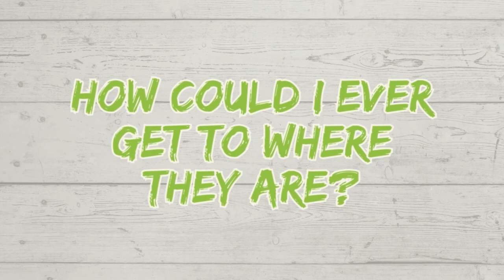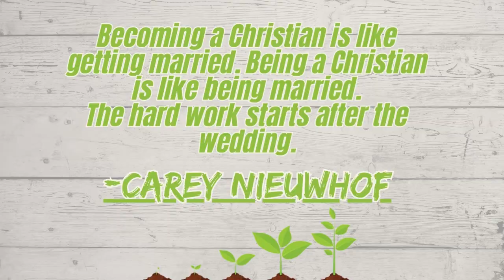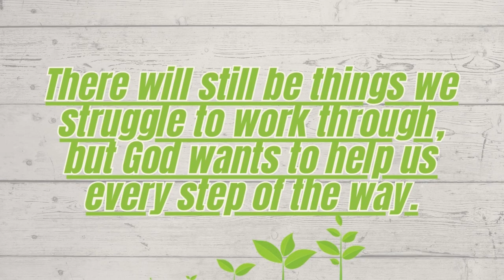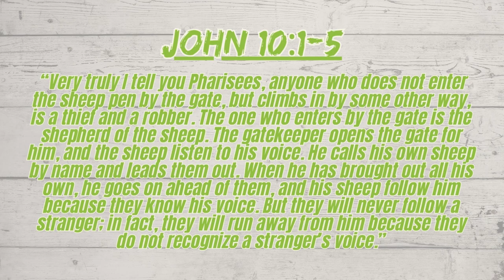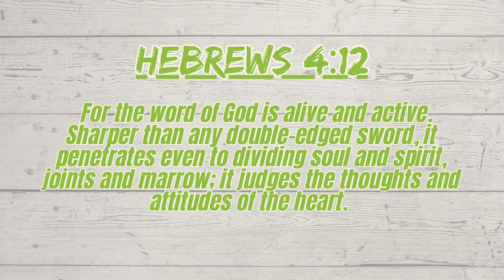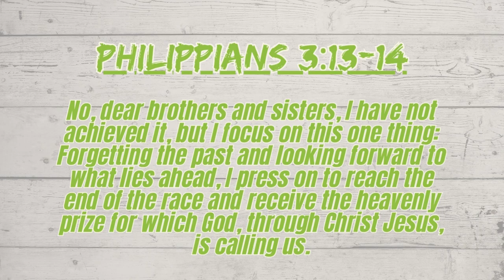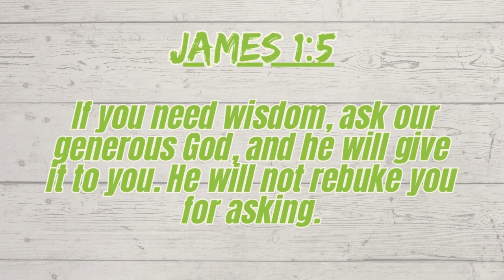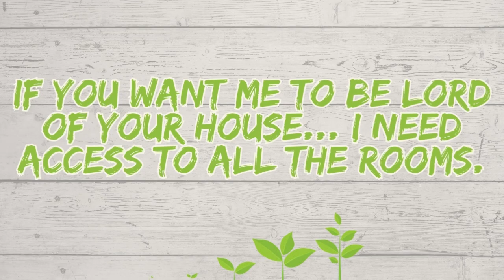From Here to There // Let's Grow Already (Part 5) Josh and Jana Baser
Your life CAN change! A new season IS within reach! Join pastors Josh and Jana Baser as they share how to go "From Here to There". Let's Grow Already!